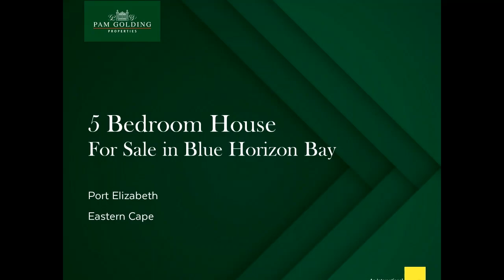5 bedroom house for sale in Blue Horizon Bay | Pam Property Property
This exquisite home sits on the edge of the ocean at a prime coastal address. Combining contemporary South African architecture with a modern Cape Cod vibe, it has everything to offer the most discerning buyer. High-end finishes throughout include elegant, quality tiles, superb lighting, custom-made cabinetry, double-glazing, top plumb-ware and the best appliances. The paved forecourt, with plenty of parking for visitors, leads to a double automated garage with direct entrance to the main house. The front door opens into an entrance hall, beyond which are the large open plan living area with, lounge and "sunroom" corner'. The sliding doors and ample windows showcase the sea and allow for cooling breezes to waft through the home. A wood-burning stove with double-walled chimney keeps everyone snug in wintery days in the living areas as well as the master bedroom. In addition to the lounge area, the sunlit open space offers a Michelin-star kitchen, and a covered outdoor patio with braai, beautiful lawn and stunning sea views. Granite tops, glass tile splash-backs, chick two-tone cabinets and a centre island are just some of the standout features of the kitchen, which also boasts gas and electric cookware and a sizeable scullery. The laundry is a separate room. The luxurious main bedroom, is situated on the first floor. It has sliding doors leading out to a deck and spectacular views of the ocean and Blue Horizon Beach beach. The boutique en-suite bathroom offers both a bath and a shower. The main bedroom has American Shutters, which also offers good security. There are three more bedrooms, a second bathroom, reading corner and office/loft room on the same level. The ground floor offers a guest suite consisting of two bedrooms (the one has an en-suite bathroom), and a small living space, with beautiful sea views. The larger guest suite bedroom also has American shutters. Other points of interest are: a grey and black waste water treatment plant with automatic underground irrigation system; Data switch and hard-wired data connection points in 5 rooms; Solar system, including invertor and 10kwh lithium Ion batteries; 20,000 liter rainwater collection and pump system with multiple options to feed the house and double Glazing throughout the house.
Blue Horizon is closely situated to all amenities, schools and medical centres.